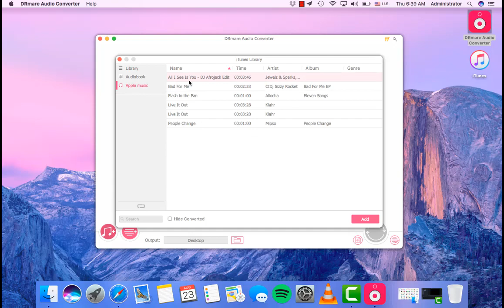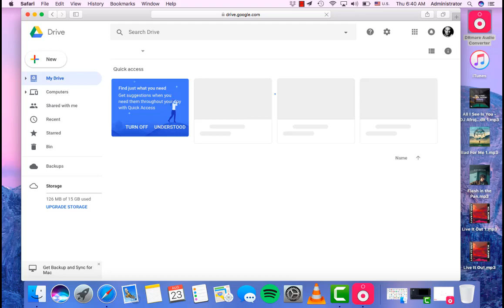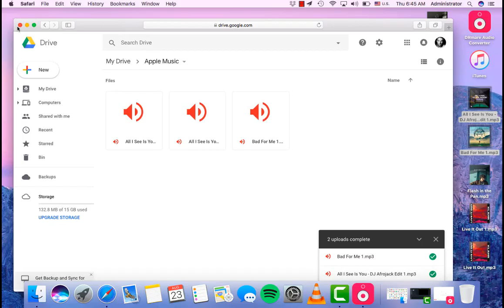How to Upload Apple Music to Google Drive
Apple Music is great, but it only works on Apple devices or other devices with Apple Music app or iTunes installed. It charges about $10/month for a single license or $15 for a family license. If you'd enjoy Apple Music after unsubscribing the service, you can follow this tips to stop the DRM protection and backup Apple Music to Google Drive. It offers 15GB free space for free, so you don't need to worry that you don't have enough space. Now you can follow this video tutorial to find out how does it work.